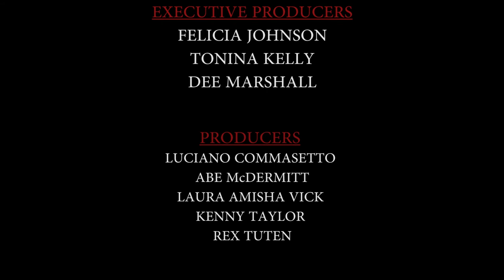"HER" By Felicia Johnson Book Trailer: The PAIN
Google Search: Her by Felicia Johnson

In many ways, Kristen Elliott is a normal, seventeen-year-old girl. Kristen loves her family. She works hard academically, and tries to please her mother. She takes on the additional responsibility of caring for her twin siblings, Nick and Alison. She idealizes her best friend, Lexus, who not only seems to lead the perfect life, but also catches the attention of John, the boy Kristen secretly loves. However, as is the case with many teenagers, Kristen feels frustrated, isolated, and confused.

In other ways, Kristen is not like other kids her age. She knows something is wrong with her. Kristen feels like an utter failure. She is unable to please her abrasive mother, and scared to confront Jack, her abusive stepfather. She is also unable to protect Nick from Jack, making her fell all the more helpless. Adding to her problems, she knows she will never be as beautiful as her best friend Lexus. Kristen finds solace in self-injury, and the company of Mr. Sharp, her imaginary friend who encourages her feelings of self-loathing.

After a failed suicide attempt, Kristen is placed in the Bent Creek mental hospital, where she is diagnosed with Borderline Personality Disorder. While in the hospital, she meets a group of peers suffering with their own mental illnesses, and a compassionate staff of doctors and counselors. From there, Kristen begins her journey to survival. She discovers the circumstances that brought her to this breaking point, struggles to understand her mental illness, and fights to be a survivor against her own worst enemy: her self-blame.

Kristen's tale of endurance illustrates the complex illness of Borderline Personality Disorder. Readers -- including those suffering from BPD and their friends and family -- can glean insight into the illness from Kristen's humanity. Her story is an example of how, if we try to push the past away, we are either doomed to repeat it or let it haunt us to our graves.